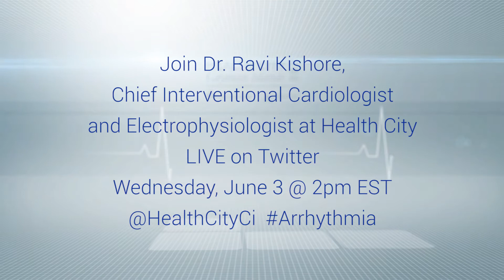What is Catheter Ablation?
A catheter is a medical procedure used to treat some types of arrhythmia. Dr. Ravi Kishore, Chief Interventional Cardiologist and Electrophysiologist at Health City discusses the benefits of catheter ablation for certain types of heart issues.

Join Dr. Ravi for a LIVE Twitter chat on arrhythmia on Wednesday, June 3 @ 2pm EST